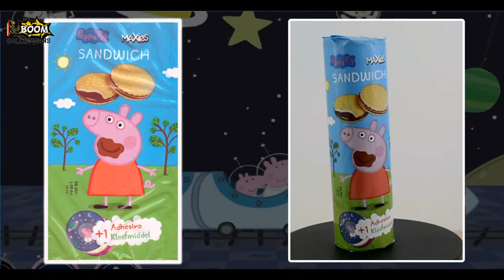PEPPA PIG STICKERS UNBOXING Maxies Sandwich Cookies Review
PEPPA PIG STICKERS UNBOXING (Spain 2016)
Welcome to this channel for Toys, Collectibles and Surprises.